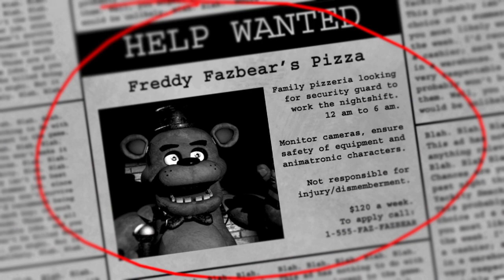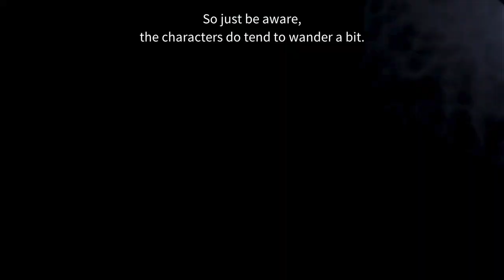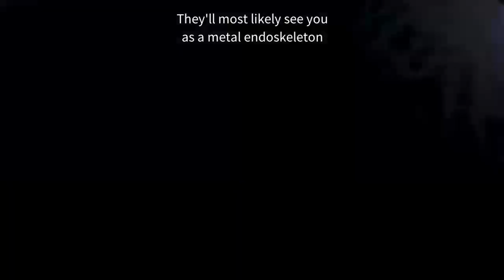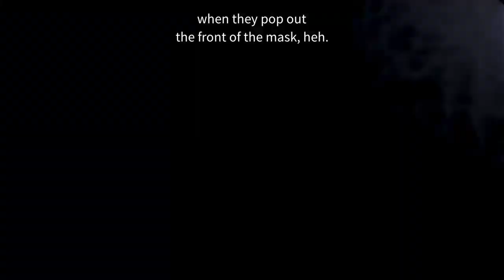What Was That!!?? Five Nights at Freddy's 1 (Night 1)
I bought the horror game of Five Nights at Freddy's so we're going to do every night in the game.
Like the Video, comment about it and always enjoy the horror!